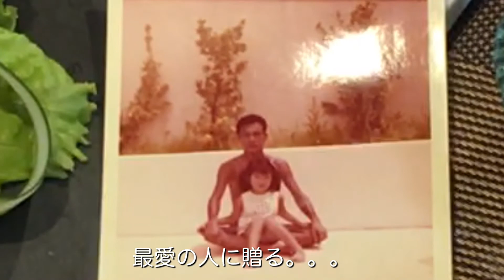50代一人暮らしvlog【悲しみを乗り越える言葉】| Tears In Heaven | Japanese Food | Sardines Fishboll | イワシのつみれ汁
数ある中からこちらにきてくださり

GW中に父がよく作ってくれた思い出の料理を作りました。
大切な人が旅立った後の後悔や悲しみを抱えながらも日々の生活を
淡々と過ごす中で、TVを通して耳にしたある言葉のお陰で悲しみを
乗り越える事が出来ました。
ヘバーデン結節になった事がきっかけとなり食生活を見直し
毎食モリモリ食べ、楽々、ゆる〜く生活してます🧡

YouTube初心者で撮影や編集が上手くできてない点も多いのですが
してくださると嬉しく🎵動画作りの励みになります。

【Iwashi Tusmire(Sardine Fishboll) 】6Sardines🐟
Ginger  1piece
Starch 2teaspoon
Miso 1tablespoon
Green Onion To taste
Japanese Sake 1tablespoon
Add Water 2tablespoon or more
【Soup】
Komb-dashi Warter (kelp stock) 500ml
Soysauce 2teaspoon
Sort A little